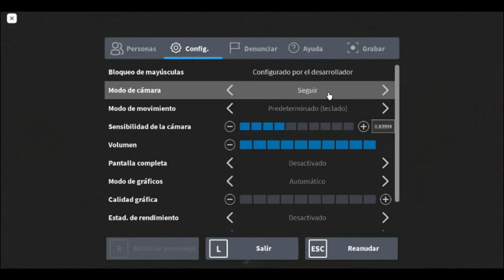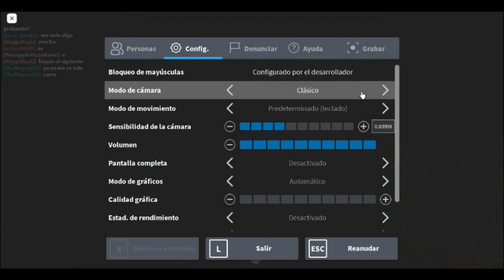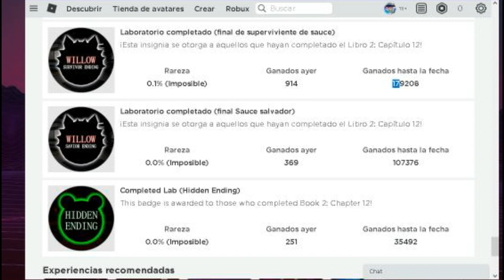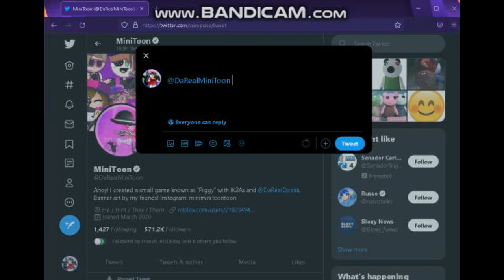El bug del final verdadero - critica | Marchis pandy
hola chicos, en este video les voy a mostrar un problema que tiene piggy respecto al final verdadero de Piggy Book 2

Al momento de grabar el video todavía no de había arreglado este bug